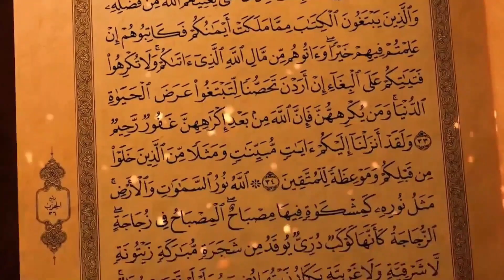Kya Murda Zindo Ko Fayda Pahucha Sakta Hai ? isalae savab